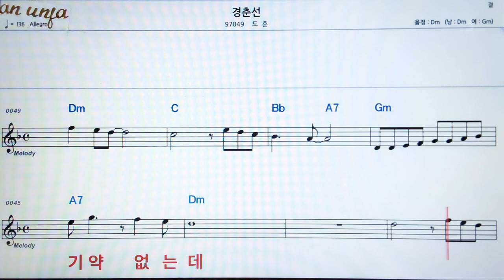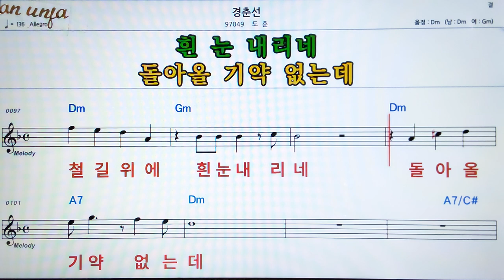경춘선/도훈👍악보, 기타 코드,가사,Karaoke*가라오케 반주